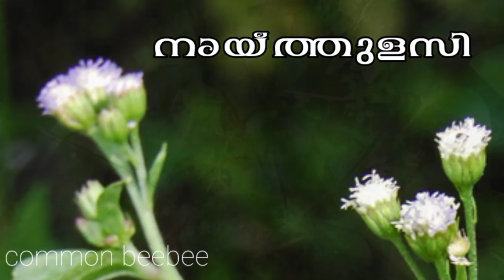Ageratum conyzoides ( English Subtitle ) അപ്പ , നായ്തുളസി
This is a common weed.
     But the benefits are huge.
     It has been used as a folk medicine in Asia and Africa since ancient times.
      In the past, it was used to dry wounds, treat fevers, treat sinusitis, and treat infectious diseases.
     Studies are underway on its many uses.
It is known as a very good medicine for piles.
It is a very inexpensive drug and can be used by anyone as it has no side effects.
     Applying its juice on the piles will soothe the piles.
This plant is not food for human
However, in Unani medicine, the juice of the plant is mixed with a cup of milk and consumed on an empty stomach.
Kidney stones, pancreatic stones and gallstones can break down
    In short, this plant can be used as a medicine for most of the diseases of human beings today.
All you have to do is seek the advice of a specialist doctor.